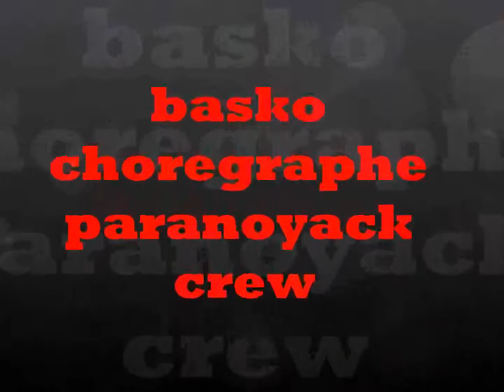Basko paranoyak crew GABON pub sneakers Jordan